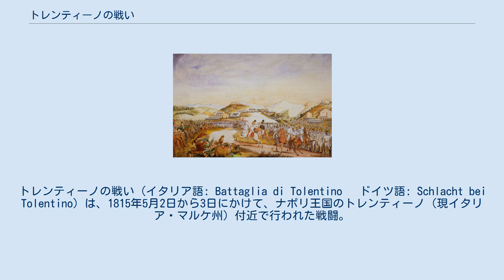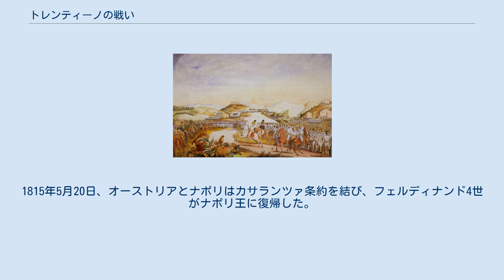トレンティーノの戦い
ジョアシャン・ミュラ
トレンティーノの戦い (イタリア語: Battaglia di Tolentino 　ドイツ語: Schlacht bei Tolentino) は、1815年5月2日から3日にかけて、ナポリ王国のトレンティーノ（現イタリア・マルケ州）付近で行われた戦闘。
ナポレオン戦争末期の百日天下の時期に、ナポレオン派のナポリ王ジョアッキーノ1世（ジョアシャン・ミュラ）が、ウィーン会議で自らの王位が剥奪されようとしているのを阻止するためにオーストリア帝国に宣戦布告したが、次第に戦況はオーストリアに有利になっていた。
決戦となったトレンティーノの戦いはオーストリア（第七次対仏大同盟）軍の大勝に終わり、ナポリ王国（両シチリア王国）にボルボーネ朝（ブルボン家）が復活する契機となった。
 1815年4月末までに、ミュラは戦争初期に得た優位を失っていた。
アダム・アルベルト・フォン・ナイペルクとフレデリック・ビアンキの率いるオーストリアの二軍団がアペニン山脈の両側に分かれて進撃してきたため、ミュラはまず西側のビアンキ軍を撃破した後にすぐさまナイペルク軍にあたるという作戦を立てた。
これは、ワーテルローの戦いの前にナポレオンがイギリス軍、プロイセン軍を続けざまに破った作戦に似通っている。
 トレンティーノ付近でビアンキ軍と衝突しようと考えたミュラは、ナイペルク軍の進軍を妨害するためミケーレ・カラスコサ率いる小部隊を派遣し、自らは本軍を率いてトレンティーノに向かった。
4月29日、オーストリア方のハンガリー軽騎兵の先遣隊がトレンティーノを急襲し、ここに駐留していたナポリ軍の小部隊を破った。
これに続きオーストリア軍前衛にトレンティーノを確保されたため、ミュラはマチェラータの北東に布陣した。
ビアンキはミュラの策を看破し、逆にミュラの作戦進行をできる限り遅滞させる方針をとった。
オーストリア軍はサン・カテルヴォ教会を起点に防衛線を張り、ランチア城、マエスタ教会、聖ヨハネ教会に部隊を置いた。
決戦を急ぐミュラはビアンキ軍に向かって進軍し、両軍は5月2日に衝突した。
 5月2日の夜明け、スフォルツァコスタへと延びる谷を挟んでの砲撃戦によって戦端が開かれた。
ミュラは先にトレンティーノを制圧していたオーストリア軍の不意を突くことに成功した。
ナポリ軍はスフォルツァコスタ付近で敵の司令官ビアンキを包囲し捕らえかけたが、すんでのところでハンガリー軽騎兵の一部隊がビアンキを救出した。
朝になって、ナポリ軍はポッレンツァに集中し、激しい戦闘が繰り広げられた。
この日の戦闘はオーストリア軍の前哨基地ランチア城付近で展開し、何度も形勢が変わった。
2日の戦闘が終わった時点ではナポリ軍が若干優勢でモンテ・ミローネなどの地を確保していたが、オーストリア軍も堅牢な防衛体制を維持していた。
. 翌3日の朝は霧が発生し、朝7時まで戦闘開始が遅れた。
まずナポリ軍はランチア城やカンタガッロの丘の奪取に成功し、ここを拠点にオーストリアの防衛線に何度も攻撃を仕掛けた。
ミュラの近衛連隊を含む歩兵隊は、モンテ・ミローネを駆け下りオーストリア軍左翼に突撃した。
 しかしナポリ軍は、敵の騎兵による反撃を予想して方陣を組んだが、これが失着だった。
騎兵突撃は行われず、代わりにオーストリア歩兵と砲兵が激しい一斉射撃を浴びせかけた。
オーストリアの将軍ヨハン・フリードリヒ・フォン・モーは自軍右翼へのナポリ軍の攻撃を跳ね返し続け、ついにナポリ軍はポッレンツァに退いた。
さらに悪いことに、スカペッツァノの戦いでナイペルク軍がカラスコサ軍を破り、こちらへ近づいているという報告や、イギリス海軍がシチリア軍を南イタリアに上陸させてミュラらの後方を脅かしているというデマがミュラの元に届いた。
実際には、イギリス海軍はミュラの気付かぬうちにナポリとアンコーナの封鎖に動いていた。
 ここでミュラは撤退命令を出し、戦闘はオーストリア軍の勝利に終わった。
 ナポリに逃げ帰ったミュラだったが、陸からオーストリア軍が、海からイギリス軍が迫る状況ではもはや手立てもなく、ついにデンマークの船乗りに変装してコルシカへ脱出した。
1815年5月20日、オーストリアとナポリはカサランツァ条約を結び、フェルディナンド4世がナポリ王に復帰した。